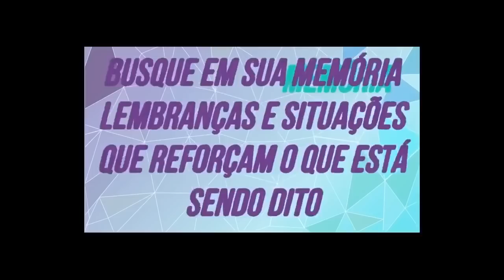PARE DE PROCRASTINAR MUDANDO ISSO NA SUA MENTE